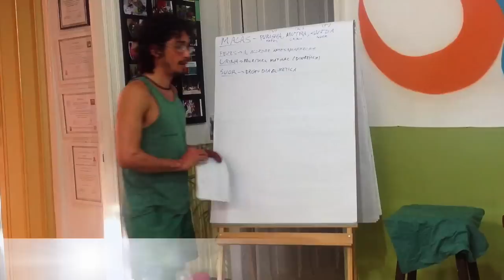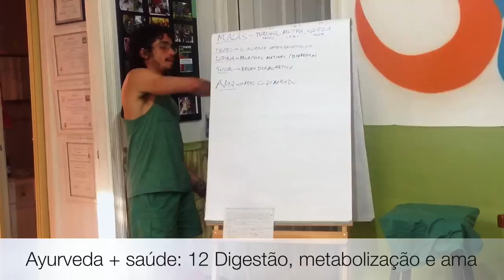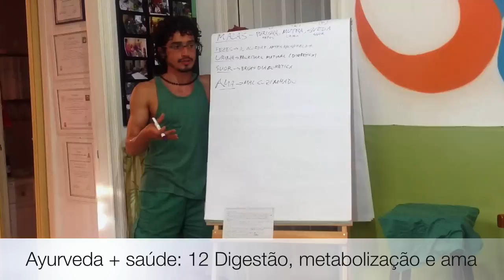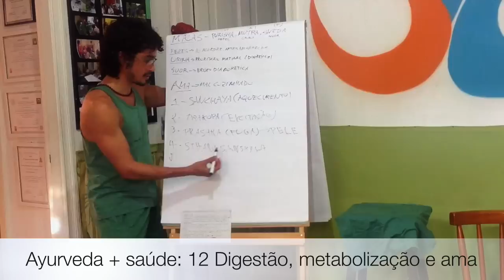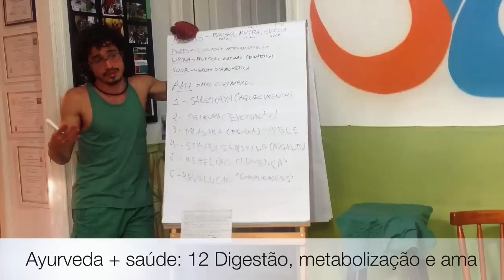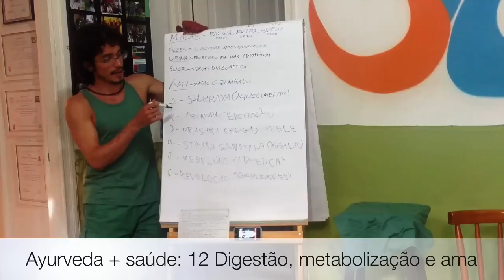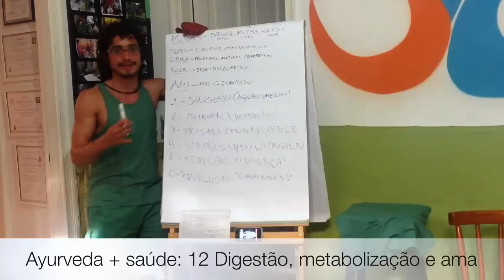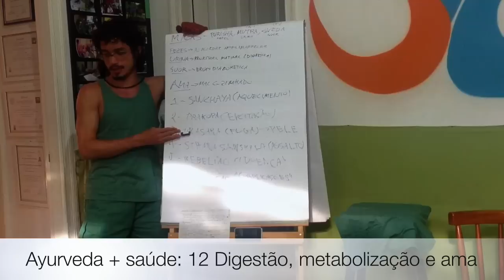Ayurveda + saude :: 12 Digestão, metabolização e ama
O conversa neste vídeo sobre a relação entre a digestão, metabolização, toxina (ama) e processos fisiológicos de excreções corporais. Entenda o funcionamento desses aspectos em conjunto, a importância das excretas, a transformação dos alimentos se configuram em nutrição dos tecidos e como as toxinas podem influenciar de forma negativa neste processo tão importante.